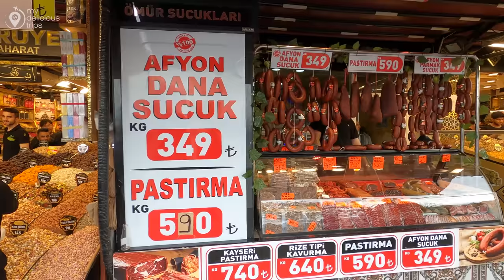Exploring Istanbul Eminönü Bazaar: A Comprehensive Guide to Turkey's Historic Shopping Haven in 4k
In this comprehensive video guide, we invite you to join us as we embark on an exciting exploration of Istanbul's famed Eminönü Bazaar. Discover the hidden gems, immerse yourself in the vibrant atmosphere, and uncover the secrets of Turkey's oldest marketplace.

What can you find there?
At Istanbul's Eminönü Bazaar, prepare to be enchanted by an array of treasures that capture the essence of Turkish culture. Here, you'll find:

Traditional Turkish Handicrafts: Explore the exquisite craftsmanship of Turkish ceramics, mosaic lamps, and intricate calligraphy. Marvel at the skill and artistry that goes into creating these unique pieces.

Jewelry and Accessories: Adorn yourself with stunning Turkish jewelry, known for its intricate designs and vibrant gemstones. Discover bracelets, earrings, rings, and more, each telling a story of Turkish heritage.

Carpets and Textiles: Immerse yourself in the world of Turkish textiles, where vibrant colors and intricate patterns adorn handwoven rugs, kilims, and tapestries. Experience the luxurious softness of Turkish silk and the warmth of wool.

Spices and Culinary Delights: Indulge your senses with the aromatic spices of Turkey. Delve into a variety of flavors, from saffron and sumac to Turkish red pepper. Don't miss the opportunity to taste traditional Turkish delights and savor the richness of Turkish cuisine.

How can you access the Eminönü Bazaar?
Getting to the Eminönü Bazaar is easy, as it is located in the heart of Istanbul. Here are a few ways to access this historic shopping haven:

Public Transportation: Utilize Istanbul's efficient public transportation system, including trams, buses, and the metro. The Eminönü tram station is a convenient option, as it is in close proximity to the bazaar.

Ferry: Enjoy a scenic journey on the Bosphorus and arrive at Eminönü Pier, just a short walk from the bazaar. Ferries connect various points in Istanbul, offering a unique and memorable experience.

Taxi or Rideshare: Taxis and rideshare services are readily available in Istanbul. Simply hail a taxi or use a rideshare app to reach the Eminönü Bazaar. Make sure to negotiate the fare or use the app's fare estimation feature before your ride.

Best Things to Do at the Eminönü Bazaar
While exploring the Eminönü Bazaar, be sure to engage in the following activities for an unforgettable experience:

Shop for Souvenirs: Browse through the vast selection of traditional Turkish souvenirs, such as miniature replicas of famous landmarks, keychains, and musical instruments. Find the perfect memento to commemorate your visit.

Bargain Hunting: Embrace the art of haggling as you negotiate prices with friendly vendors. Bargaining is a common practice at the bazaar, allowing you to find unique items at reasonable prices.

Savor Local Cuisine: Take a break from shopping and indulge in the culinary delights offered within and around the bazaar. Treat yourself to traditional Turkish street food like simit (sesame bread), freshly squeezed pomegranate juice, and mouthwatering kebabs.

Discover Historic Mosques: Explore the surrounding area and visit historic mosques, such as the iconic Yeni Cami (New Mosque) and the elegant Rustem Pasha Mosque. Admire their breathtaking architecture and immerse yourself in the spiritual atmosphere.

Must-Visit Places near the Eminönü Bazaar
While in the vicinity of the Eminönü Bazaar, don't miss the opportunity to visit:

Topkapi Palace ISTANBUL
HAGIA SOPHIA ISTANBUL
SULTANAHMET ISTANBUL
GRAND BAZAAR ISTANBUL
GALATA BRIDGE ISTANBUL
00:00 my delicious trips
00:06 HIGHLIGHTS
01:53 old bazaar istanbul
05:26 fake market eminonu bazaar
08:50 spice bazaar istanbul
19:15 eminonu square
20:22 TURKEY ELECTION 2023
22:40 EMINONU BAZAAR
37:19 EMINONU PIER
41:06 GALATA BRIDGE

RECORDING Date :   3 MAY 2023
Climatic Condition :  SUNNY DAY
Temperature:  20°C/68°F 🌡